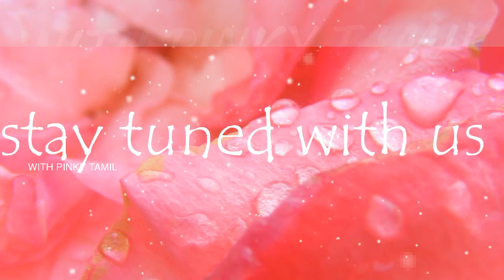nongu challenge Part 1 trailer with pinky tamil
Arul couple challenge
WITH PINKY TAMIL